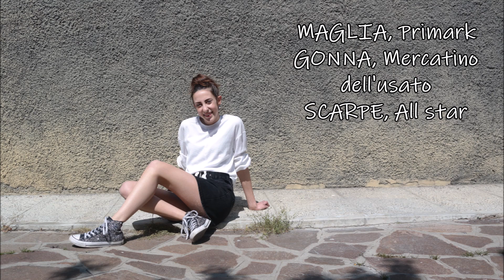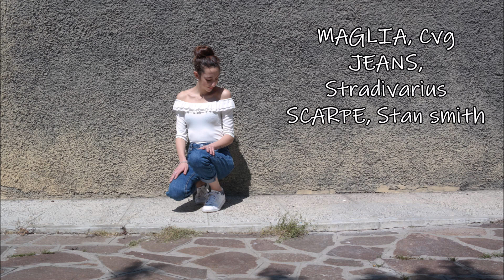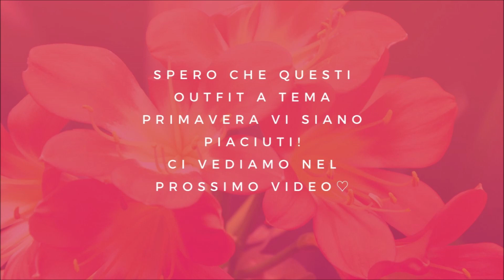Outfit a tema PRIMAVERA! | I'm SUSI♡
Ciao! Questi sono tutti i link dei social in cui potete trovarmi!